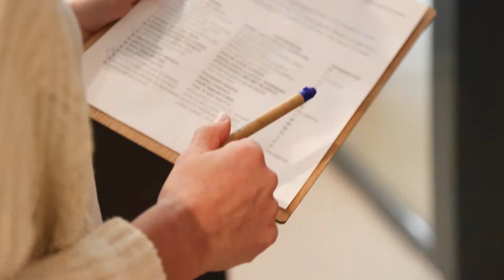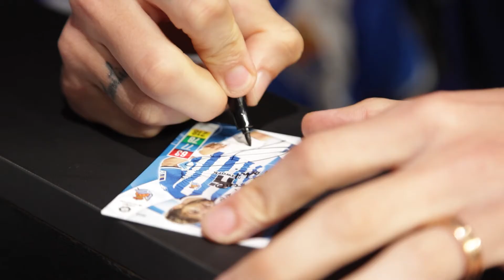Meet & Greet Real Sociedad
Meet & Greet con la Real Sociedad